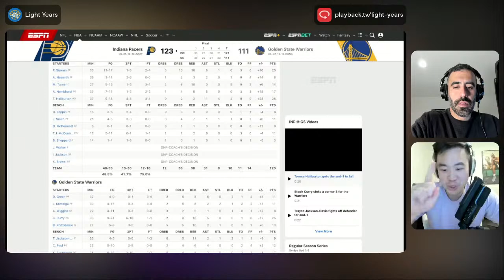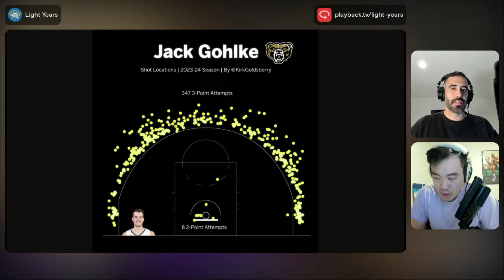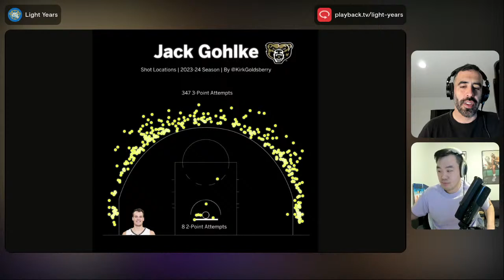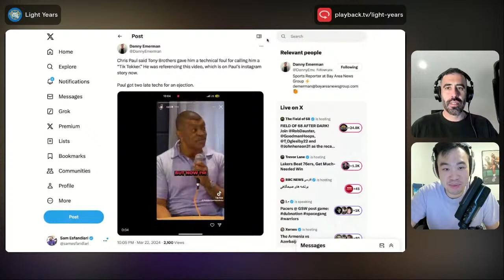GSW/Pacers Post Game